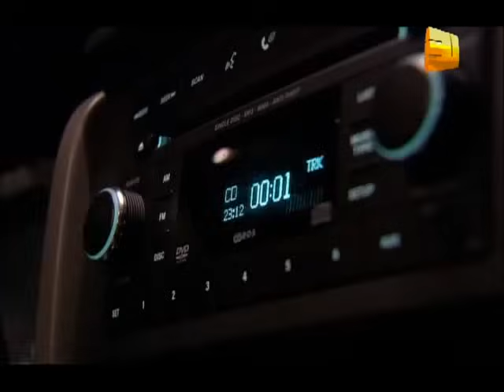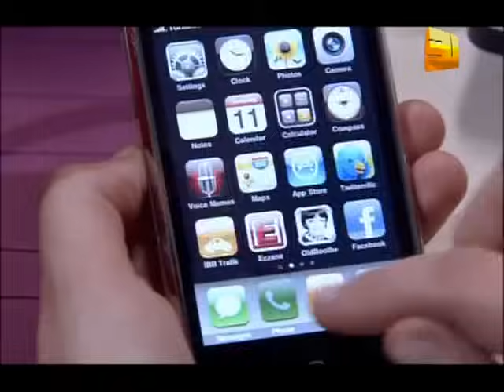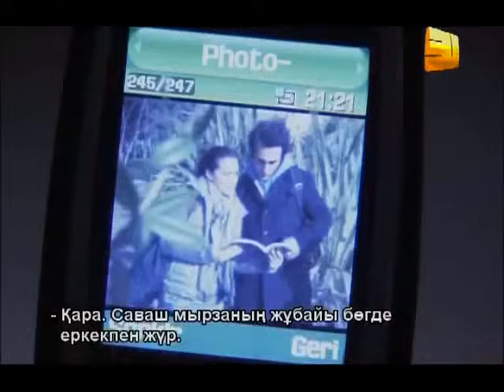Любовь и наказание - серия 8 | Высокого Качества